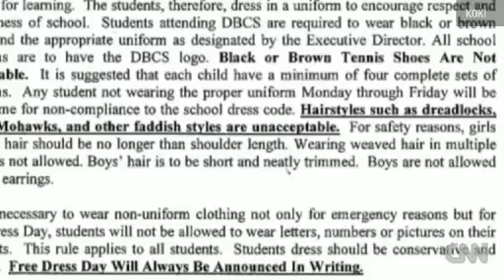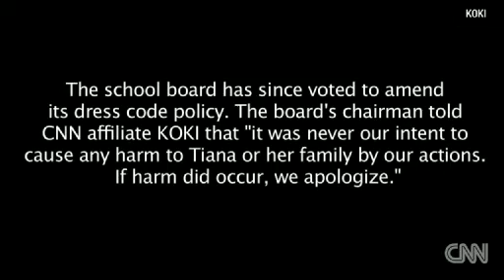girl s Dreadlocks Not Allowed In School